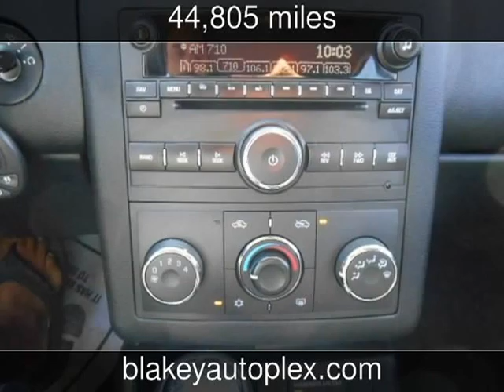2009 Pontiac G6 (2009.5) Used Cars - Bossier City,Louisiana - 2013-08-21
See more details about this used car This 2009 Pontiac G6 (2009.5) with 44,805 miles is for sale at Blakey Auto Plex.